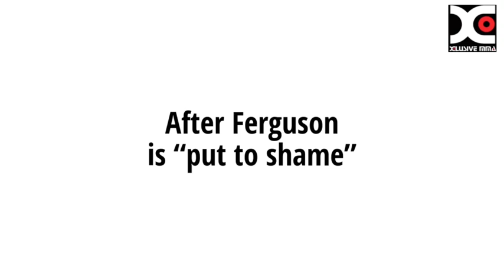Khabib Nurmagomedov vs Tony Ferguson (NEW!)